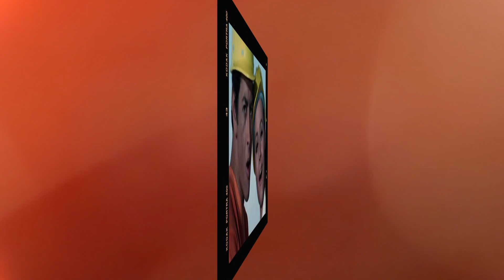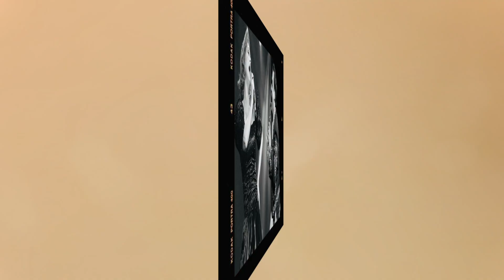Vida y trayectoria de la gran Rocío Dúrcal - El álbum de Willi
¿Cuál es la canción que más te gusta de Rocío Dúrcal? 💃 Esta noche el maestro Willi les contará algunos datos muy interesantes de su vida y trayectoria.